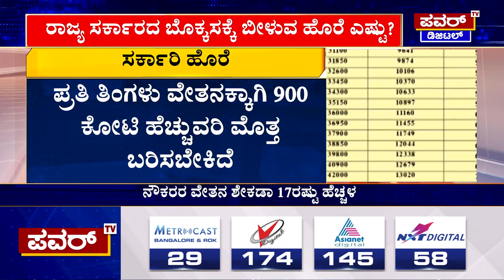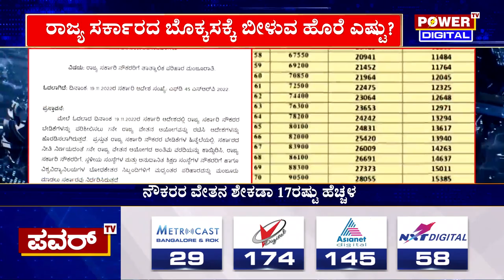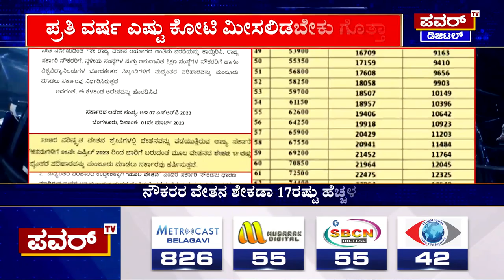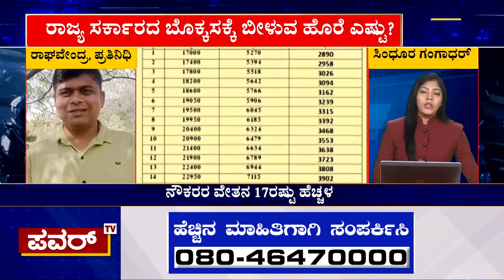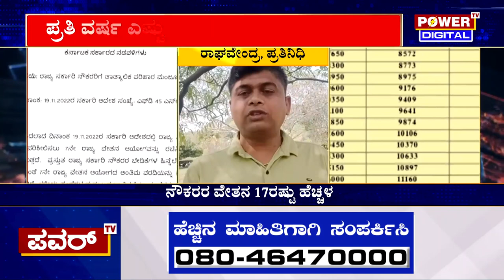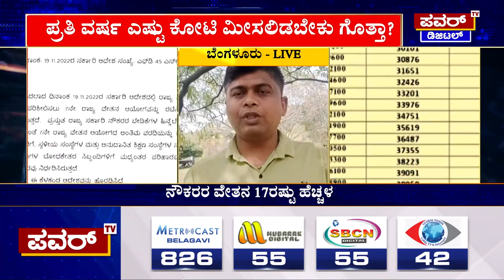ಪ್ರತಿ ವರ್ಷ ಎಷ್ಟು ಕೋಟಿ ಮೀಸಲಿಡಬೇಕು ಗೊತ್ತಾ..?| CM Bommai | Power TV News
More Updates Keep Following Us